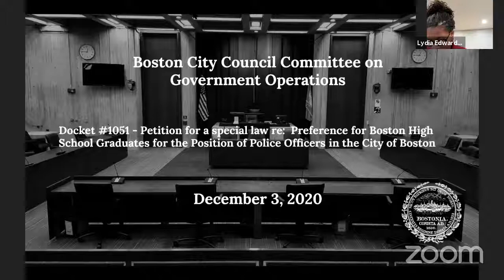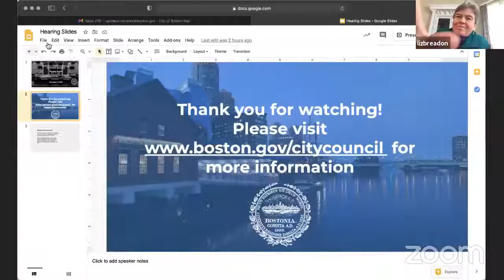Committee on Government Operations on December 3, 2020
Docket #1051 - Petition for a special law re:  Preference for Boston High School Graduates for the Position of Police Officers in the City of Boston